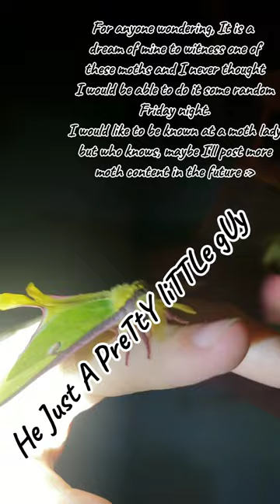Luna Moth broke and entered my house :0